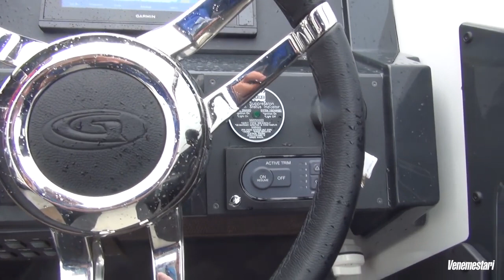Обзор финского катера Grandezza 25 S | Yachts Expert